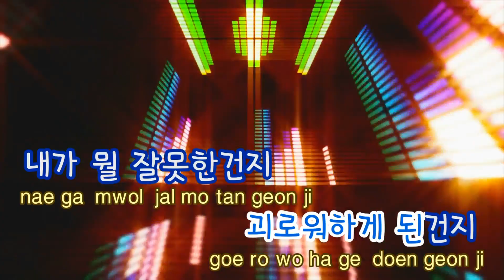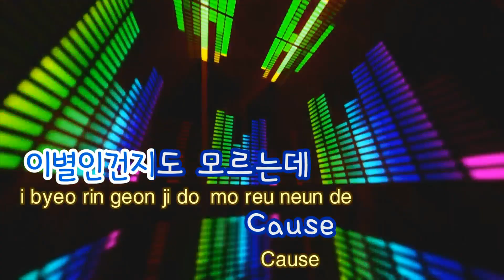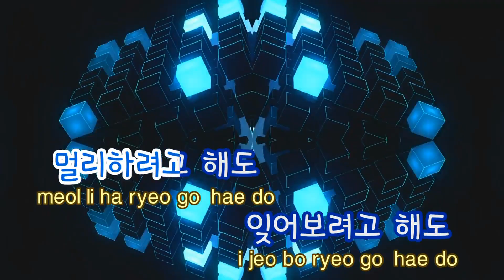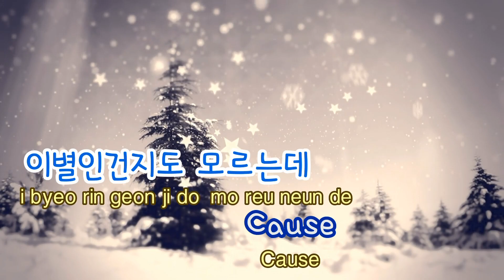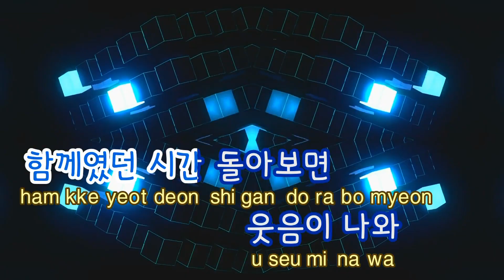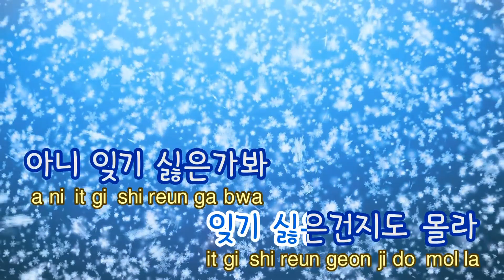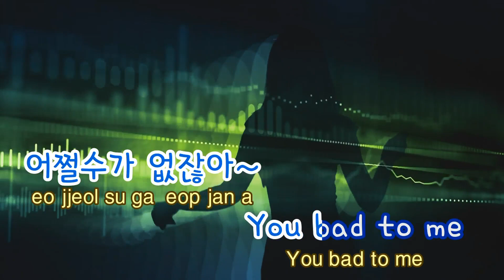[TJ노래방] 카페인 - 양요섭(Feat.용준형) (Caffeine - Yang Yoseob) / TJ Karaoke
카페인  --  양요섭(Feat.용준형)

▶ ZillerSong Mobile : Android/IOS
▶ K-POP STAR Global Package : Android/IOS
▶ TJ TV Karaoke (Korean ONLY) : KT OllehTV , LG U+TV, SK BTV